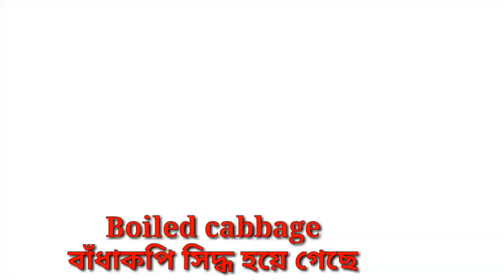বাংলাদেশী রান্নাবান্না :ডিম দিয়ে বাঁধাকপি ভাজি ৷ Delicious recipe.Easy cookie recipes👌👍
বাংলাদেশী রান্নাবান্না:ডিম দিয়ে বাঁধাকপি ভাজি ৷ Delicious recipe best fry cabbage with egg.

ডিম দিয়ে বাঁধাকপি ভাজি কিভাবে তৈরি করতে হয় আজ আমি আপনাদের তা দেখাবো।ডিম দিয়ে বাঁধাকপি ভাজি ভিডিও  শুরু থেকে শেষ পর্যন্ত দেখুন। আমি যেভাবে রান্না করেছি সেভাবেই রান্না করবেন । আশা করি  সবার ভালো লাগবে।

Today I will show you how to make Delicious recipe fry cabbage  video from start to finish.